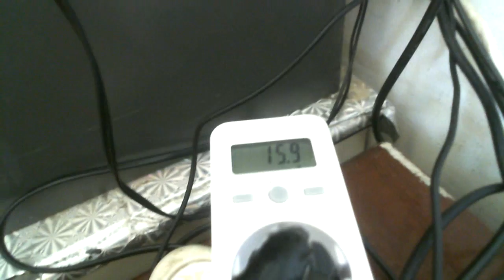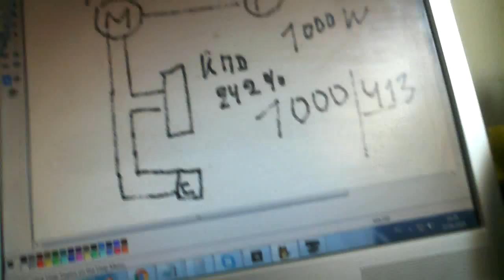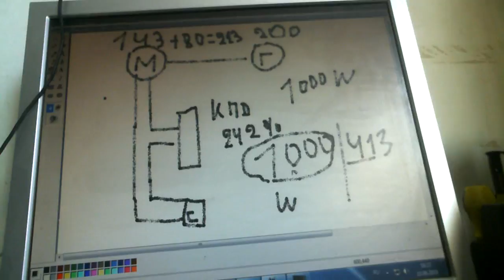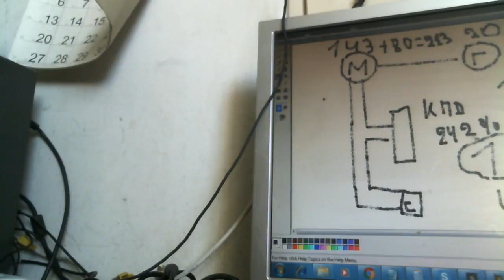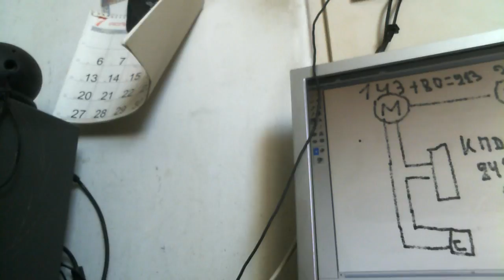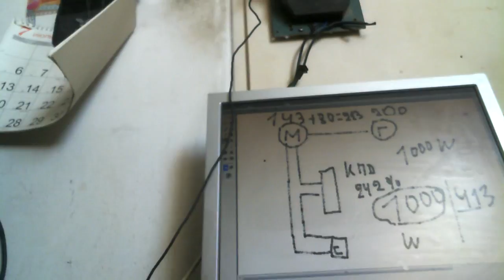БТГ Союз КПД 242% выход 1000 ватт замеры по ватметру как хотели рептилоиды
Помогите каналу

Та же схема перемереная не по счетчику а по ватметру результаты те же . ВЫход 1000 ватт расход 413 ватт